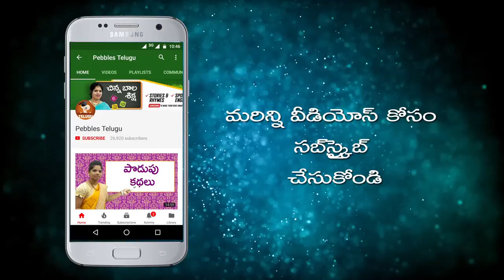How to Cook Chicken Fried Rice in Telugu | చికెన్ ఫ్రైడ్ రైస్ | తెలుగులో